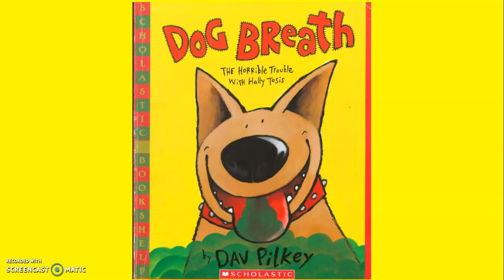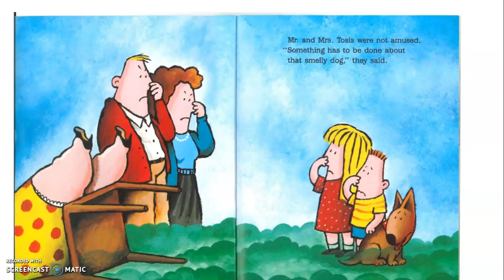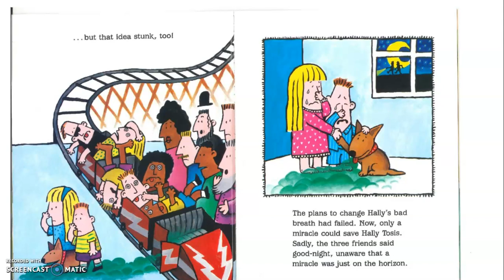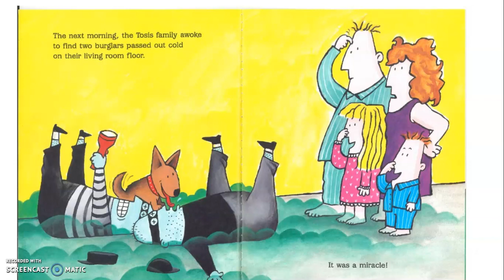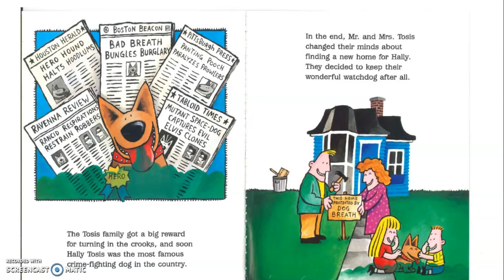Dog Breath - a wonderful children's books about a lovely dog with bad breath (read aloud)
If you enjoyed this video, you can help sponsor the next video we produce
All support graciously accepted :)

Please check out the Teachers Notes YouTube Channel for more great educational videos which will educate, teach and inspire children of all ages. (read aloud)